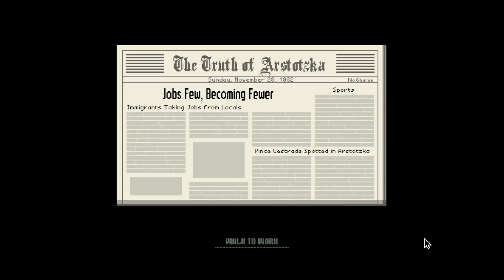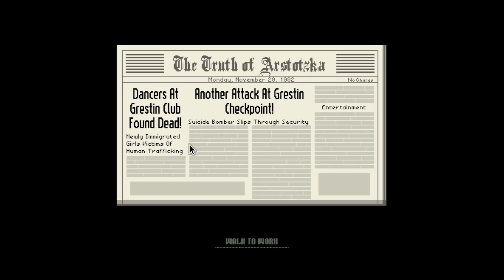Papers, Please- Episode 2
Ryan begins playing on Steam with Papers, Please, a game made by Lucas Pope. Glory to Astrotzka!